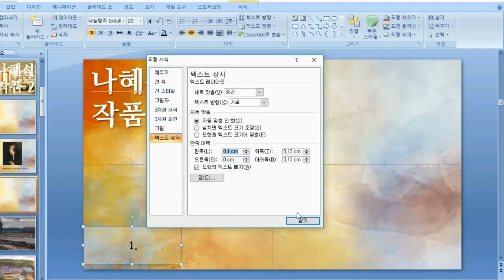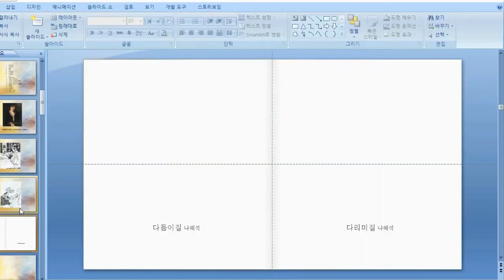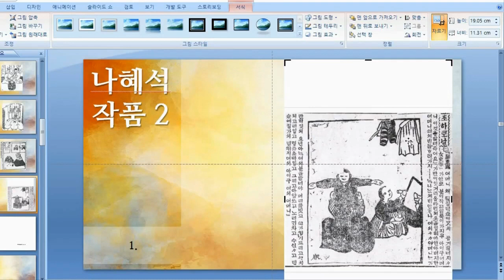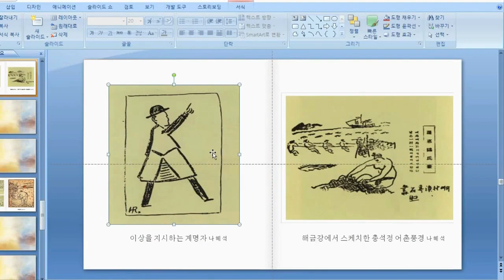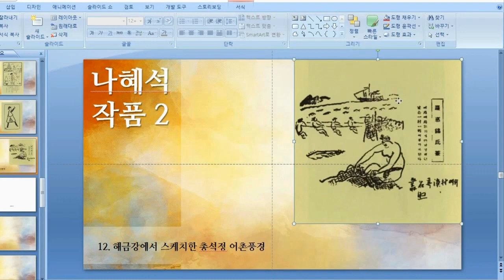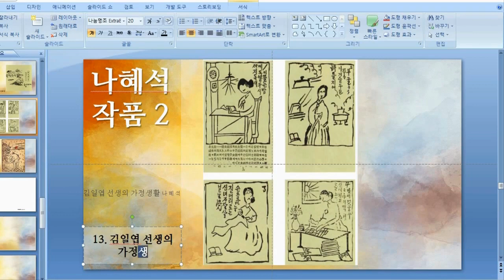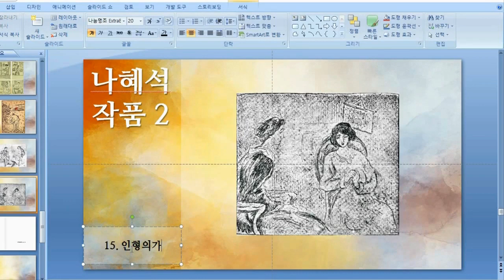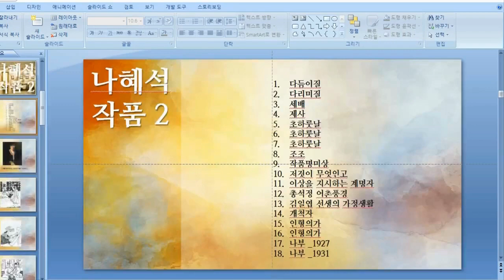4 나혜석 작품 2, 제작영상